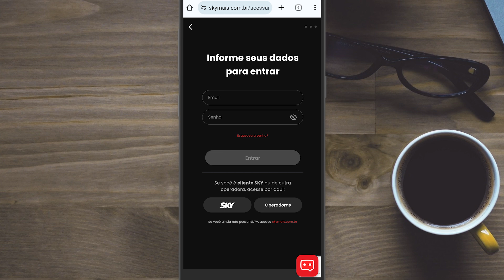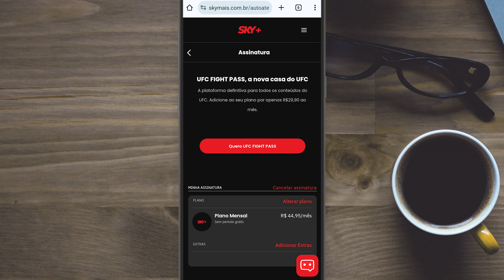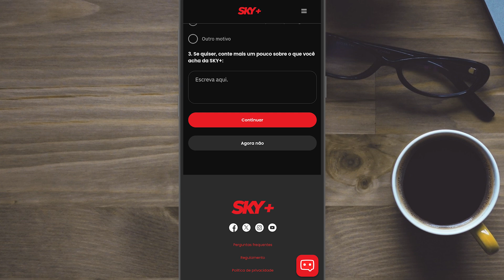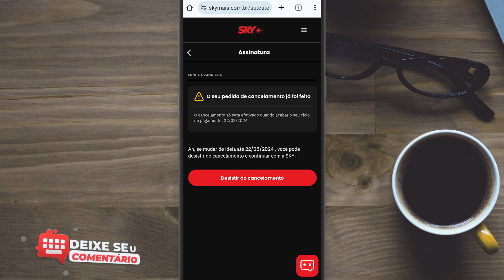Como CANCELAR SKY+ pelo CELULAR em 2024!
Fala, pessoal, tudo bem? Sejam bem-vindos a mais um vídeo do canal, onde vou explicar para vocês o passo a passo completo de como cancelar o Sky Mais diretamente pelo celular. Para você que não quer mais continuar com a assinatura do Sky Mais, confira o passo a passo completo de como fazer para cancelar o Sky Mais.

MEUS EQUIPAMENTOS:
*Microfone Gamer Hyperx Quadcast S:*